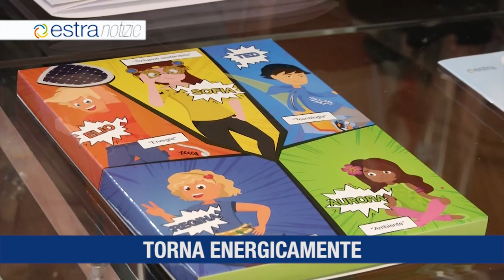Estra Notizie 15 febbraio 2019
Torna Energicamente, il futuro dell'energia a scuola
Estra insieme ad Atala per la mobilità sostenibile
Un volume per non dimenticare la storia di Arezzo